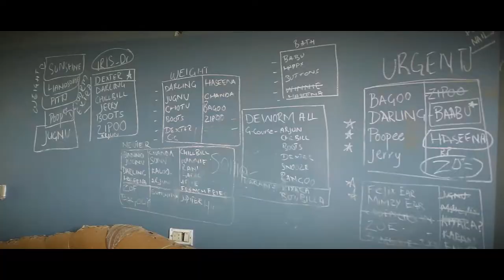MA ADS Virtual Show 2021 Hina Muzaffar Shah Introductory Video